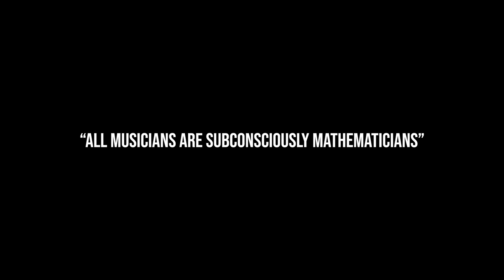THE SPEAK EASY: Marcus G Miller feat Barry Stephenson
@theloniousmonk x @socobk // THE SPEAK EASY.

THURS 9/24 • BROOKLYN, NYC.

Songs:
Green Chimneys
‘I’m Confessin (That I Love You)
Monk’s Dream
Epistrophy
Round Midnight

Produced by @lord.thelonious @sierremonk @julion.digital